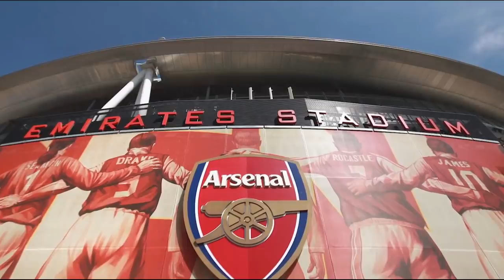KISAH TERBAIK LIONEL MESSI JADI LEGENDA SEPAKBOLA - ALUR CERITA FILM MESSI THE GREATEST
Lionel Messi - The Greatest Story Ever Told
KISAH TERBAIK LIONEL MESSI JADI PESEPAKBOLA DUNIA - ALUR CERITA FILM MESSI THE GREATEST TAHUN 2020

ALUR CERITA FILM SEPAKBOLA
CELENG - CERITA LENGKAP LIONEL MESSI

Di video kali ini bang cheplok kembali akan merangkum sebuah kisah dari pemain terbaik dunia saat ini yg bahkan disebut sebagai salah satu dewa sepakbola.

Dan inilah... alur cerita film Lionel Messi.. The Greatest..